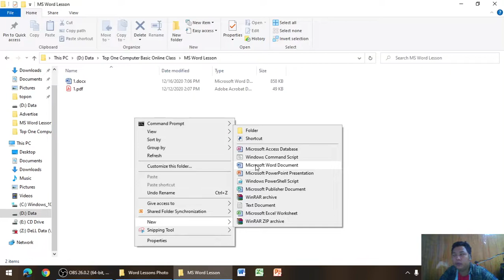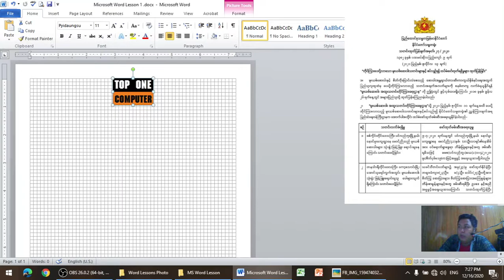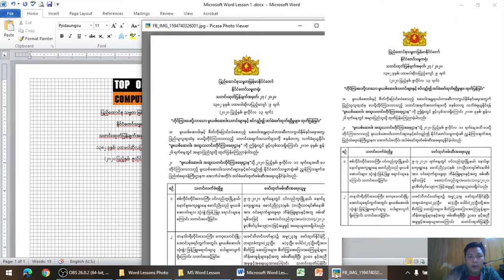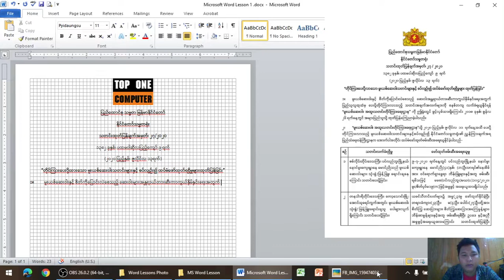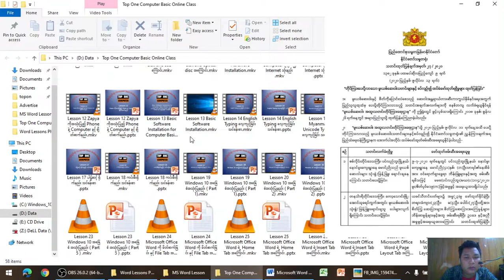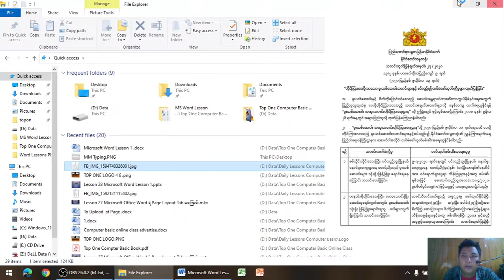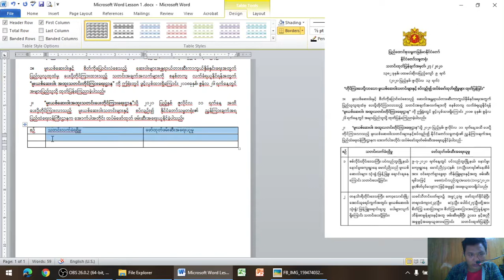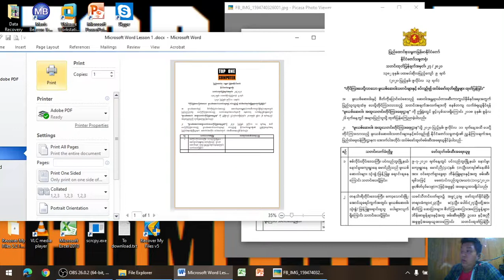Lesson 28 Microsoft Word လေ့ကျင်ရန်အတွက် သင်ခန်းစာ ၁